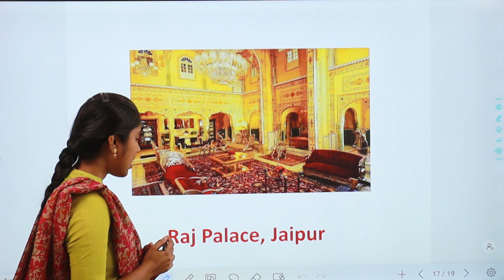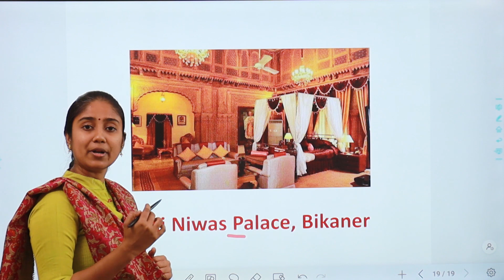TNPSC ASSISTANT TOURIST OFFICER | TOURISM STUDY MATERIALS | TAMIL MATERIALS | TNPSC ONLINE COACHING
TNPSC ASSISTANT COMMISSIONER OF LABOUR BATCH 2023

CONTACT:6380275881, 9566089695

Group 3

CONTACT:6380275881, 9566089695